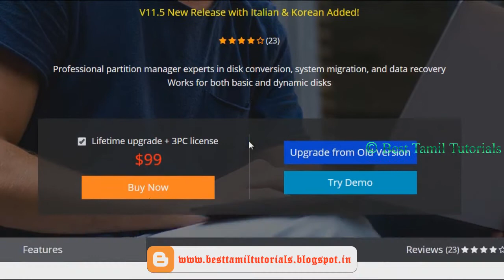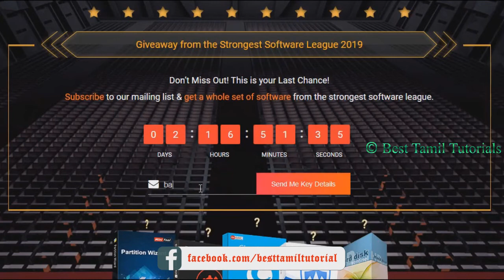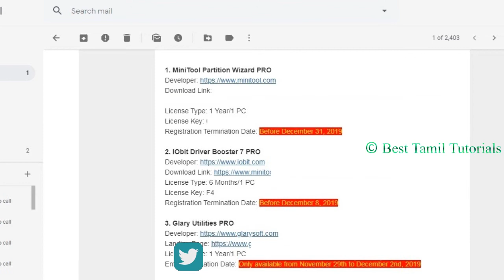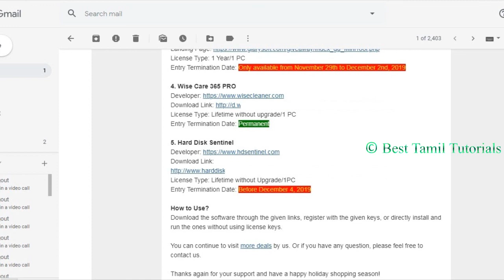BTT EXCLUSIVE SPECIAL GIVEAWAY - BEST TAMIL TUTORIALS